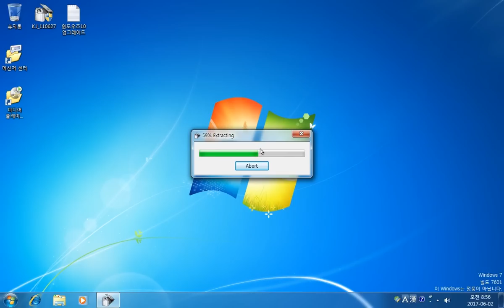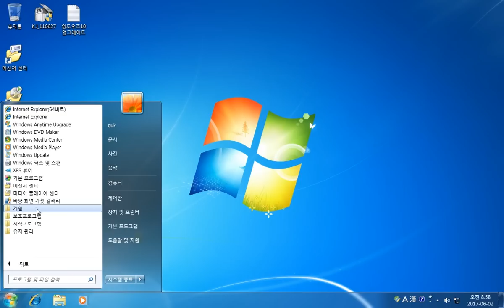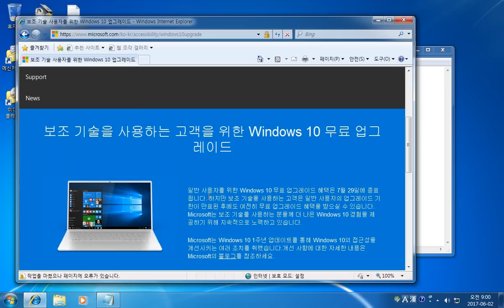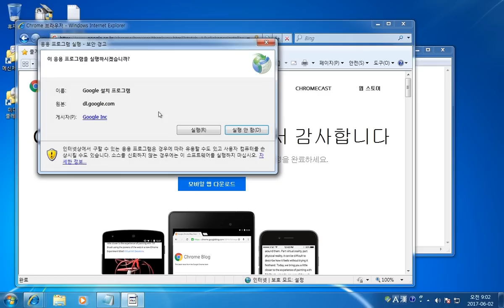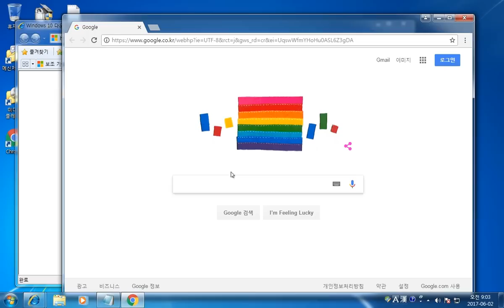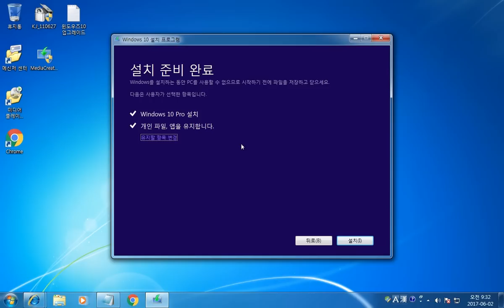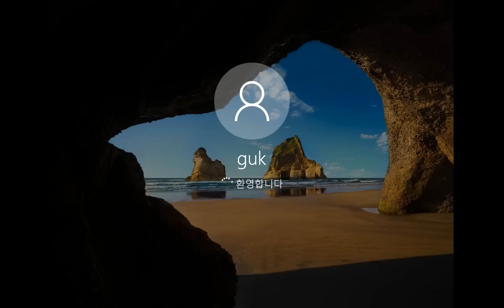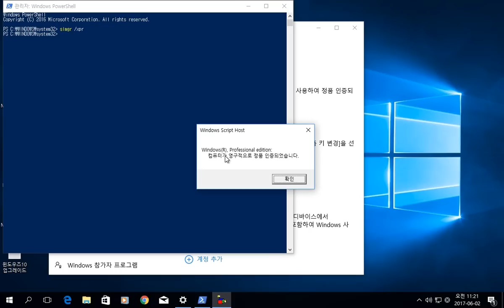윈도우즈10으로 영구히 업그레이드 및 디지털 라이선스 정품 인증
pc를 구입하신 후 윈도우즈10 라이선스(키)를 구입할 필요없이 위의 영상 처럼 윈도우즈7을 설치하시고 정품 인증 프로그램을 이용해 인증 후 윈도우즈10 업그레이드 하시면 키 구입없이 계속 사용할 수 있습니다.

pc에 문제가 발생해 재설치할 경우 윈도우즈7 설치할 필요 없이 포맷 후 윈도우즈10 설치 디스크를 이용해 바로 설치 하시면 자동 인증되어 계속 사용할 수 있습니다. 즉 pc 하나에 윈도우즈10 라이선스가 정식으로 등록된다는 것입니다. 포맷 후 윈도우즈10 새로 설치하면 바이러스 걱정없이 깨끗한 상태로 정품 인증되어 사용할 수 있습니다.

 참고로 윈도우즈8.0도 같이 적용되는 경우 입니다.

보조 기술 사용자를 위한 Windows 10 업그레이드